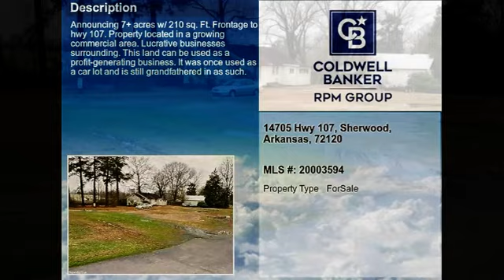Real estate for sale in Sherwood Arkansas - MLS# 20003594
14705 Hwy 107
Sherwood Arkansas 72120
MLS# 20003594

ANNOUNCING 7+ ACRES W/ 210 SQ. FT. FRONTAGE TO HWY 107. PROPERTY LOCATED IN A GROWING COMMERCIAL AREA. LUCRATIVE BUSINESSES SURROUNDING. THIS LAND CAN BE USED AS A PROFIT-GENERATING BUSINESS. IT WAS ONCE USED AS A CAR LOT AND IS STILL GRANDFATHERED IN AS SUCH.